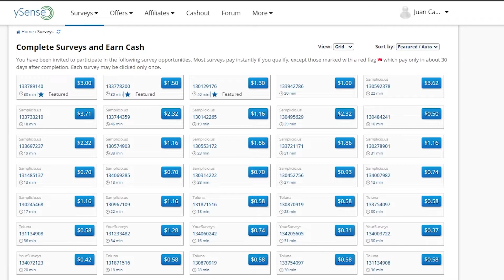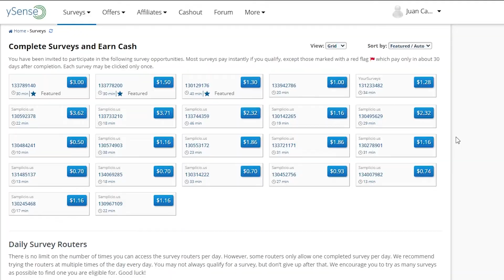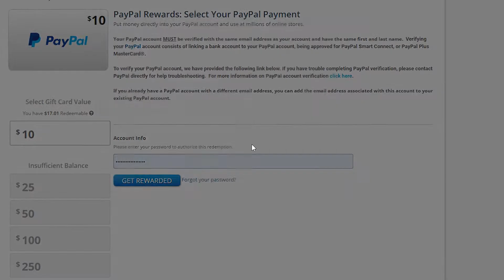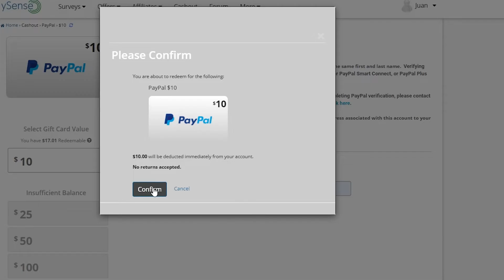Como COBRAR por ENCUESTAS PAGADAS en PAYPAL 2021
Te voy a decir como COBRAR por ENCUESTAS PAGADAS con PAYPAL 2021, estas son ENCUESTAS PAGADAS POR INTERNET CONFIABLES y te muestro el proceso para retirar tus ganancias.

Timespan:

00:00​ Bienvenido
00:58 Mejor perfil para hacer encuestas pagadas
01:21​ Métodos para hacer retiro de dinero
01:59​ Cobrar dinero por PAYPAL
02:34 Errores al cobrar con PAYPAL
03:20 Tiempo promedio en recibir el dinero
04:25 Recibí finalmente el deposito
05:10​ IMPORTANTE..